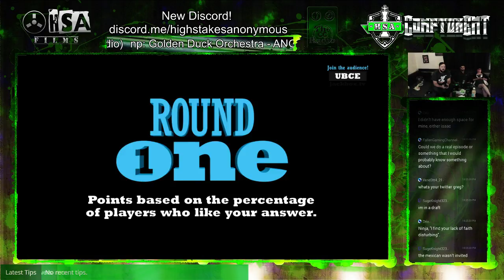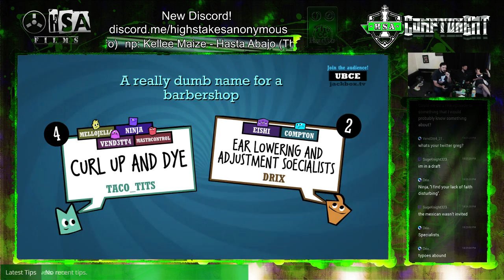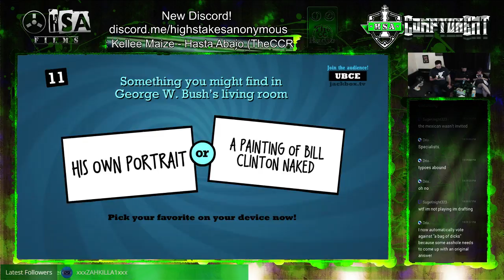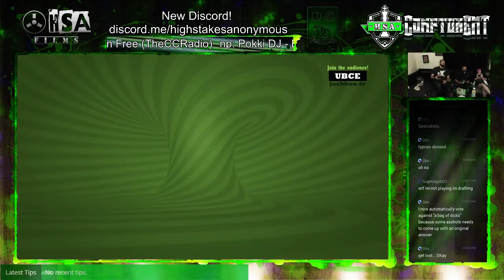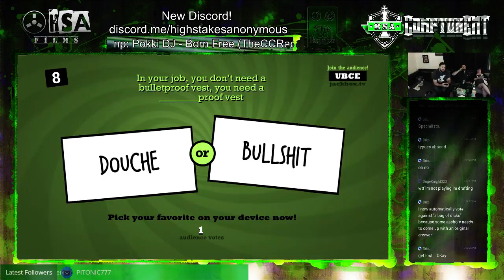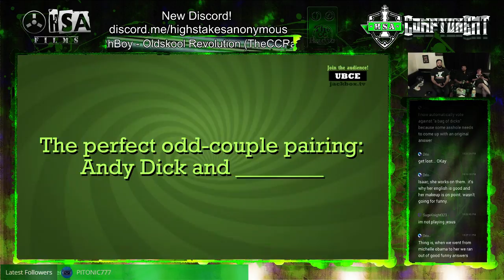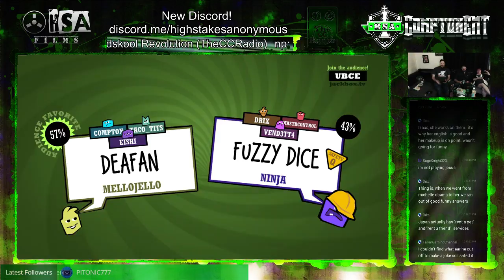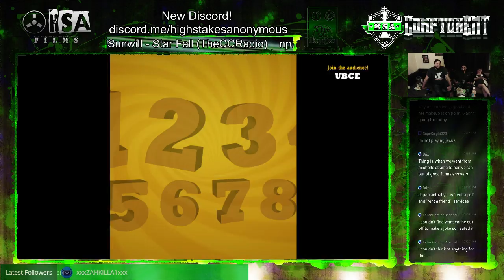That second game of Quiplash 2 though!!!!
Can Streaker make it 2 wins in a row? not if the rest of us have anything to say about it!!! Streaker and TTs join me for some Quiplash 2